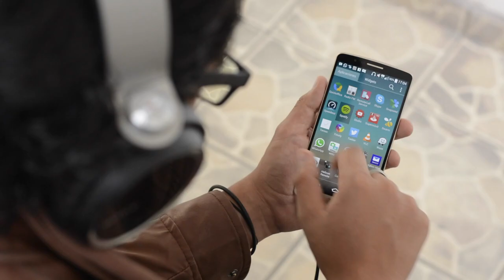Descubre con nosotros el nuevo Microsoft Lumia 640 en el Mobile World Congress 2015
Estamos de paseo en Barcelona, concretamente en el Mobile World Congress 2015!

Nos topamos con el Microsoft Lumia 640 y les contamos un poco más de el!